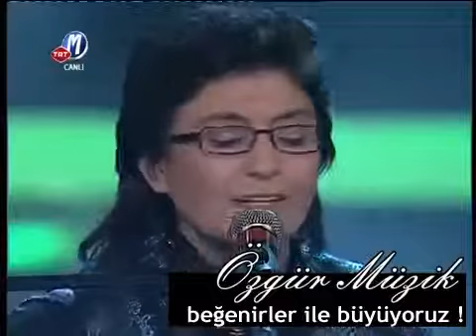GÜLER DUMAN - AYRILIĞIN VAKTİMİ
Özgür Müzik
Kanalımızda yayınlanan eserin size ait olduğunu ve telif hakkınız olduğunu düşünüyorsanız lütfen yorum ile iletişime geçiniz. Sanata ve sanatçıya saygımız sonsuzdur, en kısa sürede gerekli işlem yapılır.